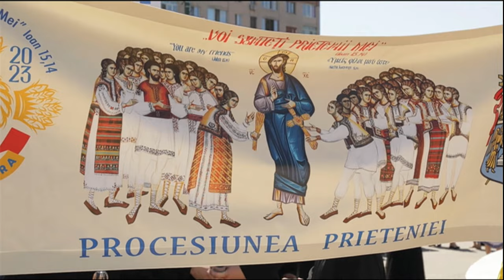Cuvântul Care Zidește cu Marius Florescu: Popas duhovnicesc în Duminica a patra a Postului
Cuvântul Care Zidește 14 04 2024
Conf. dr. Daniel Lemeni - Facultatea de Teologie din Timișoara